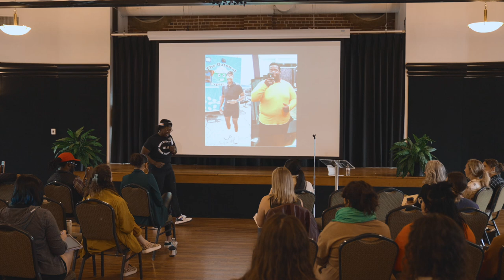Ian "Sully" Sullivan: You can't have a movement if you don?t move Yourself.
Ian shares his journey from Ian to Sully?and the life he found along the way.

Ian "Sully" Sullivan at CreativeMornings Chattanooga , Apr 28, 2023. Free events like this one are hosted every month in dozens of cities. Discover hundreds of talks from the world's creative community